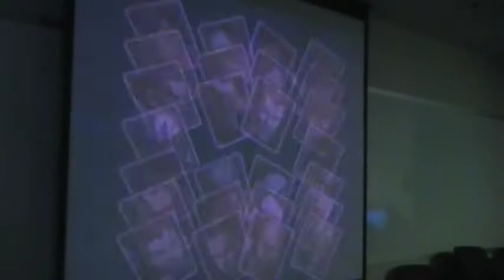Sabre (SK) Vs Danimitsu (SA) BX P1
5 24 09 AZ Ranbats Grand-Finals Part one!